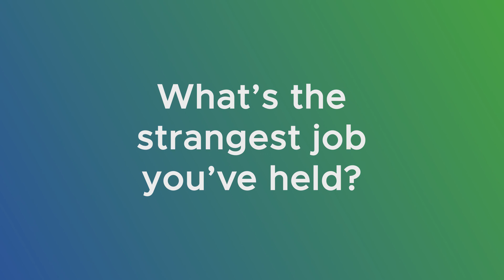Who Is Jerome Smith with Corsica Technologies?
Meet Jerome Smith,  Director of Cybersecurity Engineering at Corsica Technologies.

Jerome is based out of our Augusta office, and when he isn't busy performing technical deep dives and protecting our clients from cyber attacks, you can find him spending time with his family or getting lost in a really interesting Reddit thread.